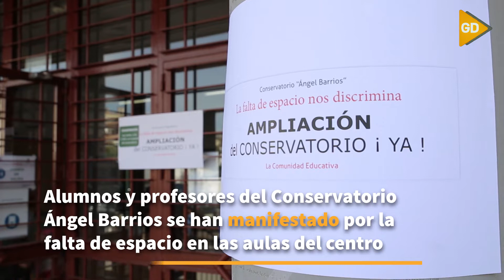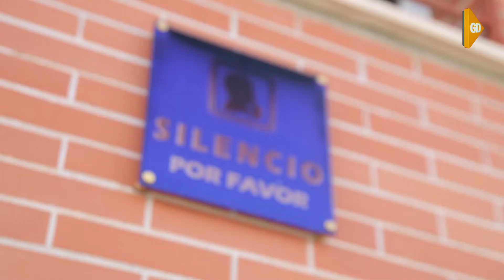Alumnos y profesores del Conservatorio Ángel Barrios se manifiestan por falta de espacio en aulas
Padres, alumnos y profesores del Conservatorio Ángel Barrios del Zaidín se han manifestado delante del propio centro por la falta de espacio en las aulas y cabinas que llevan sufriendo desde hace 17 años, cuando se construyó el edificio. Acompañados por los sindicatos UGT, CCOO, CSIF y ANPE, los manifestantes han señalado también la mala solución dispuesta por la Junta de Andalucía al trasladar a alumnos y profesores al instituto Soto de Rojas.